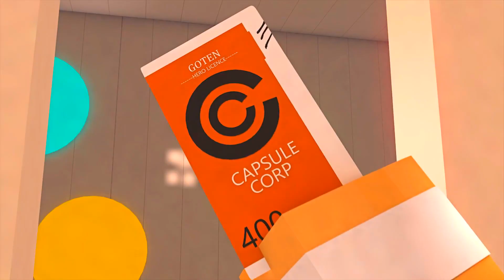Minecraft: O PODER LENDARIO de UM SAYAJIN !!! - Dragon Ball Super #03 ‹ Goten ›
UMA NOVA SERIE COM O MOD DRAGON  BLOCK C no CANAL GOTEN
NEM MESMO Goku , Vegeta e Broly Irão superar nossos poderes no Torneio Do Poder !!!

SERIE INSPIRADA EM : Dragon Ball Gt , Dragon Ball Super, Dragon Ball , Dragon Ball Z , Dragon Ball kakarot e Dragon Ball Heroes